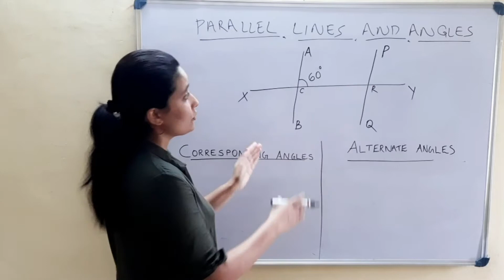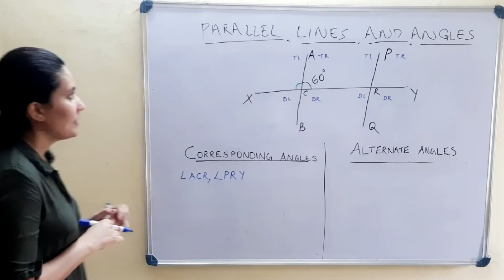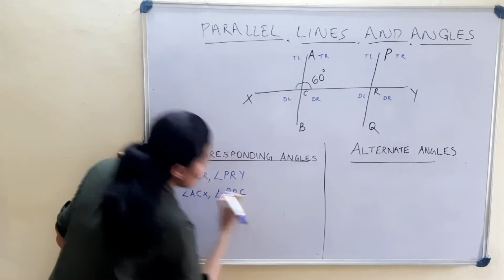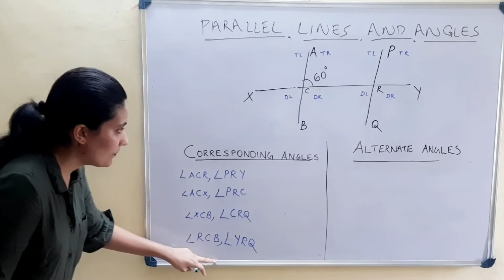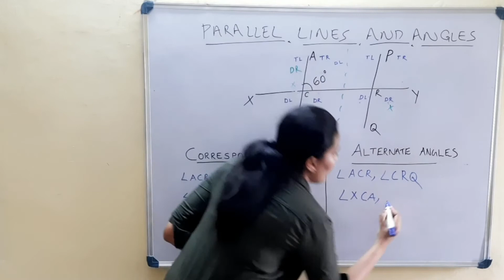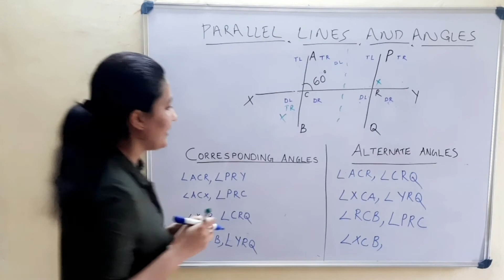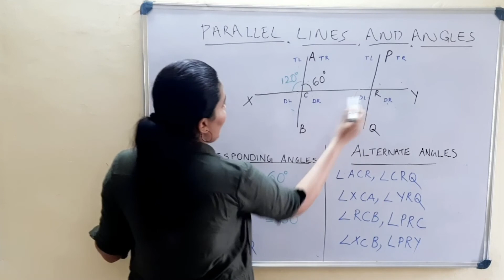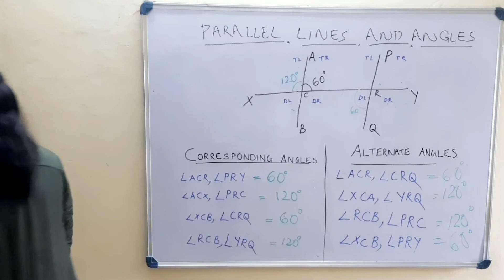CORRESPONDING & ALTERNATE ANGLES QN.2 [Class-VII/ Kerala Syllabus/ Maths/ Chapter-2/ Parallel Lines]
Hi, everyone,

This is a humble attempt from my side to share the knowledge I have and thereby help students to learn. Hope this helps your little ones. Do provide your valuable comments to improve myself.